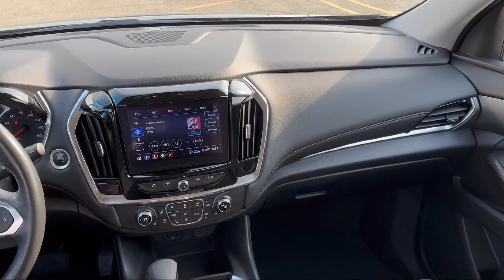2021 Chevrolet Traverse LT Cloth Saint Paul Woodbury Maplewood Oakdale Cottage Grove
2021 Chevrolet Traverse LT Cloth Stock Number: F235329A Vin:1GNEVGKW5MJ262007.

Merit Chevrolet is proudly serving our friends and neighbors inSaint Paul, Woodbury, Maplewood, Oakdale, Cottage Grove. or give us a call at for more information about this or any of our other vehicles.
Merit Chevrolet
2695 Brookview Drive